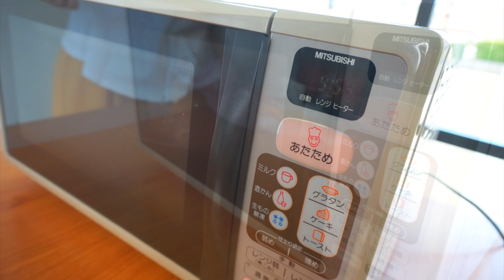【さつまいも】電子レンジで簡単！しっとりホクホクにさつまいもを蒸す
電子レンジで簡単！しっとりホクホクにさつまいもを蒸してみよう

材料
さつまいも

作り方
さつまいもを皮ごとよく洗います
キッチンペーパーを濡らしてさつまいもに巻きます
その上からラップで巻きます
耐熱皿に乗せ、電子レンジ600wで1分半加熱します
そのまま、200wで8分加熱します
竹串をさして硬いようであれば30秒ずつ追加して加熱します
出来上がりです

♡福岡県久留米市のYouTubeチャンネル Sunshine  Channelサンシャインチャンネルです